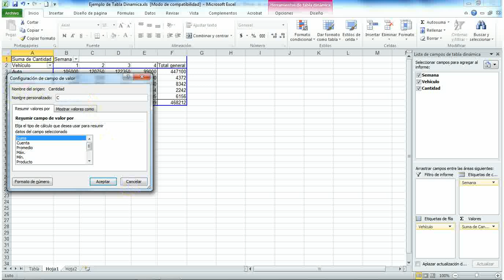4 Configuracion de los Campos Valor